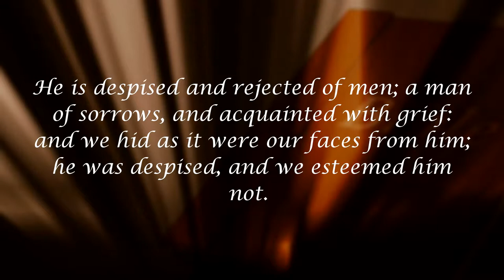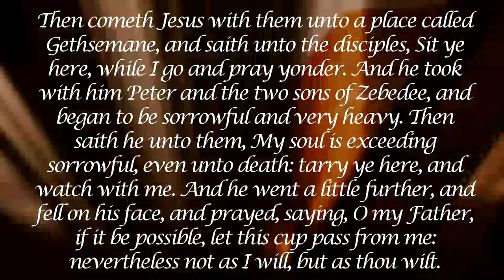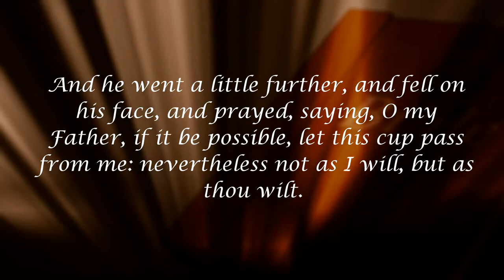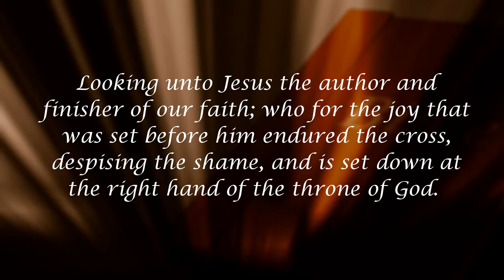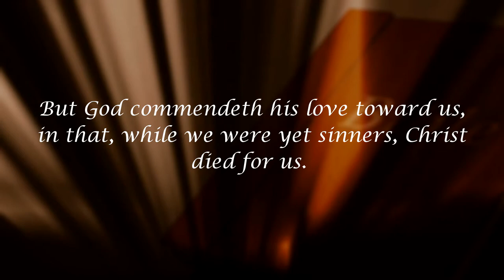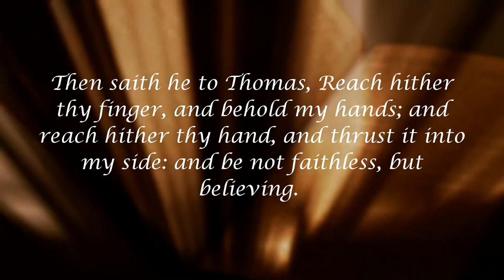The Road to Calvary (Part 4) - His Grief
This is the fourth video of a teaching series entitled, "The Road to Calvary." We explore what Jesus went through for us while He was on Earth, and how it impacts our lives today and for eternity.

In this video, we talk about the intense grief that Jesus experienced as our example on Earth.